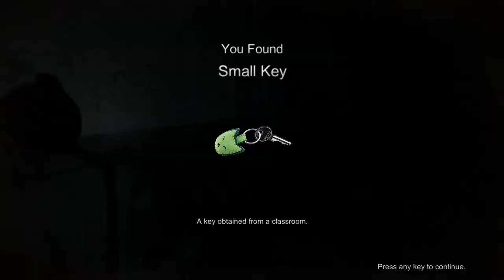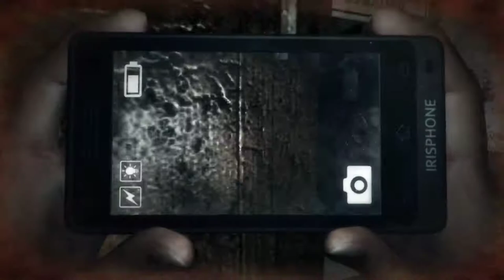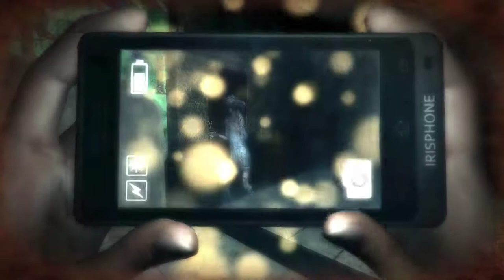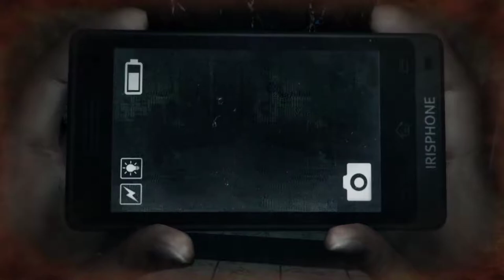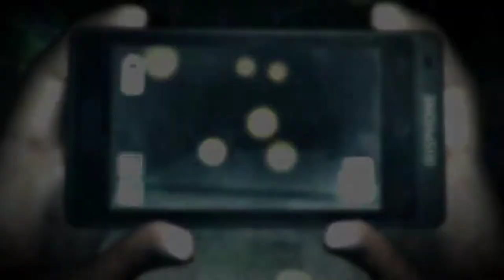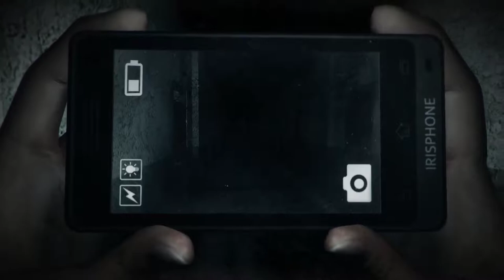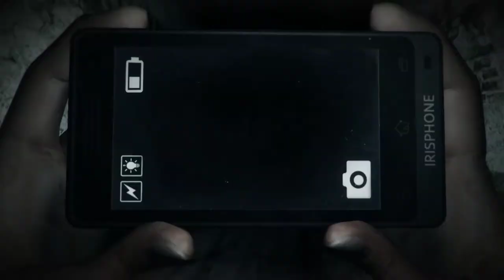DreadOut [4] Dead & Red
Oh man that boss battle was frustrating. How did some of those attacks hit me?!